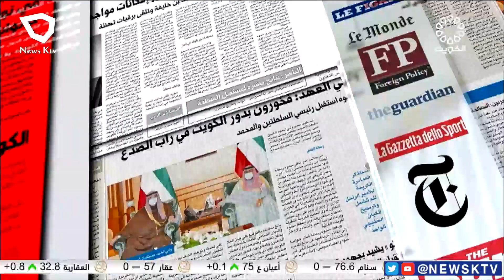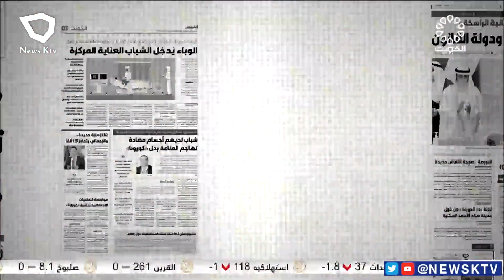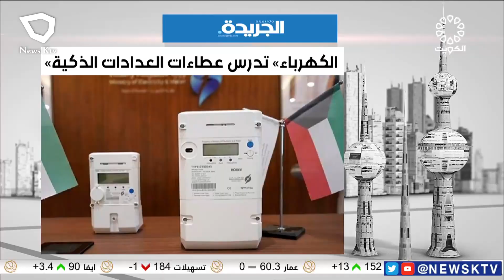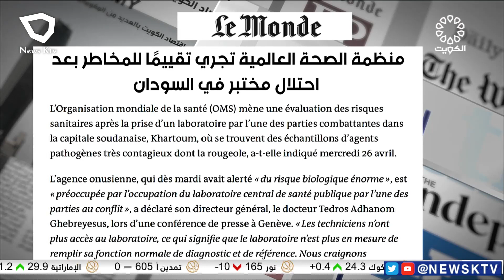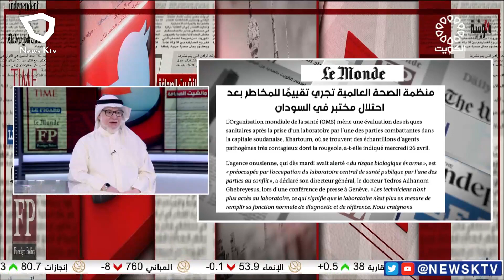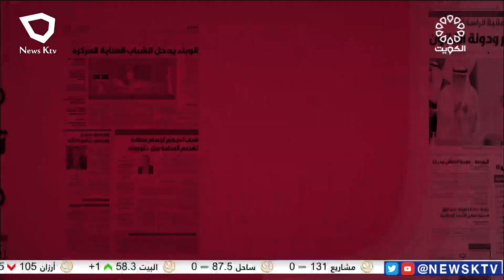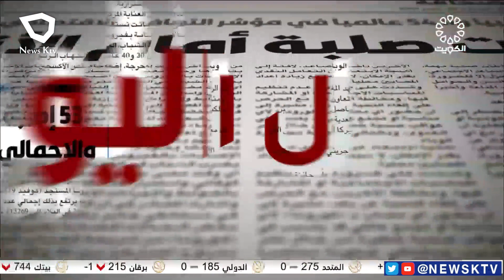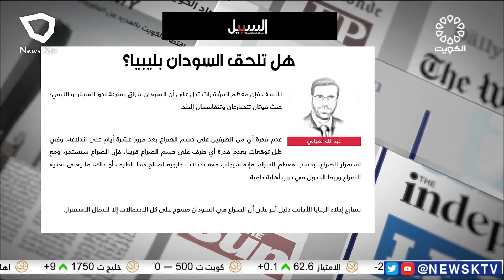برنامج مانشيت الصحافة.. جولة في أبرز أخبار الصحف / د. يوسف المطيري - أكاديمي ومحلل سياسي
محمد ثلاب - رسام كاريكتير